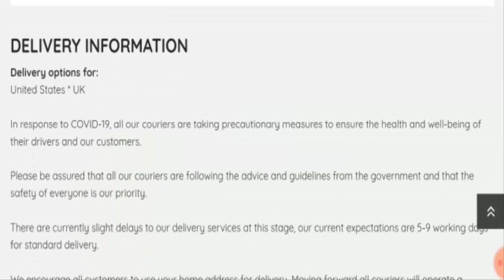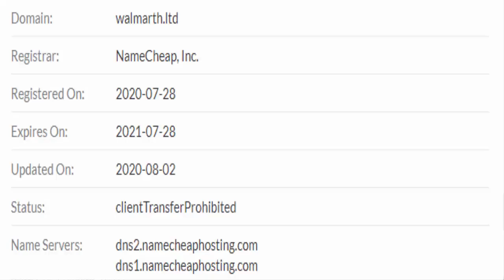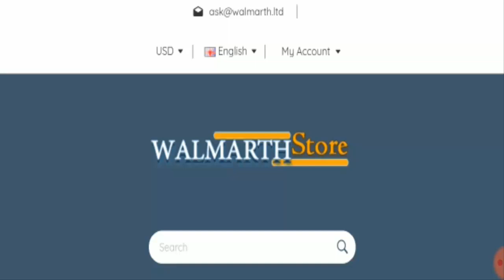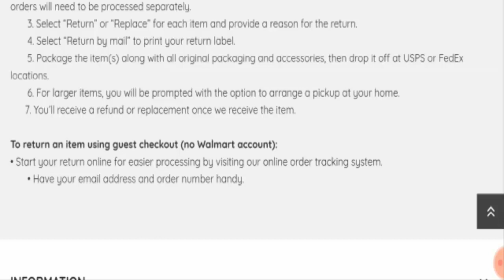Walmarth Store Reviews (Sep 2020) ! Is walmarth.ltd scam or legit store?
Walmarth Store Reviews (Sep 2020) ! Is walmarth.ltd scam or legit store? Is it safe to spend money there?

About Walmarth Store Reviews-

Today, I am going to explain - Is Walmarth Store Reviews Legit or a Scam. Friends, this is not our website. If you have never ordered anything from this website, this unbiased review will help you in deciding the answer to this question -  Should I buy from it or not? If you have experienced any fraud over this website then watch this video till the end, I will share the way to get your money back.

walmarth.ltd

Refund Link-

ScamAdviserReports